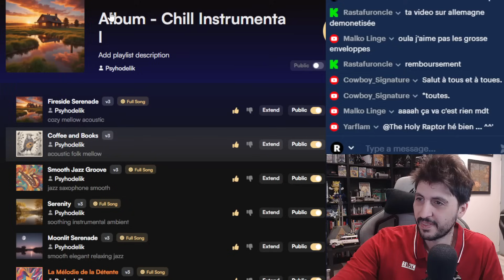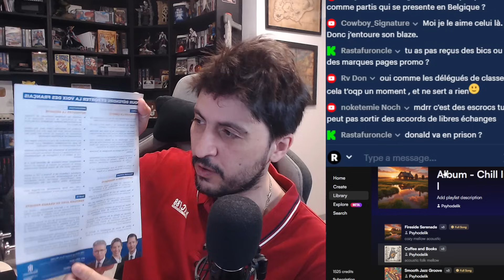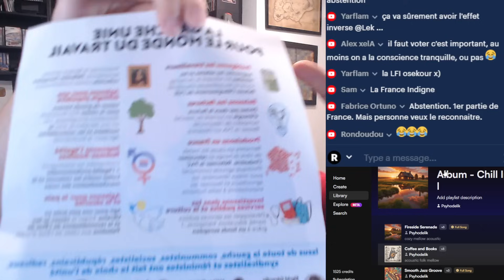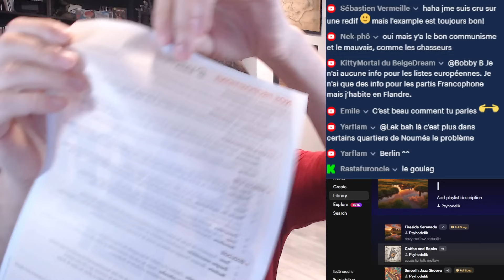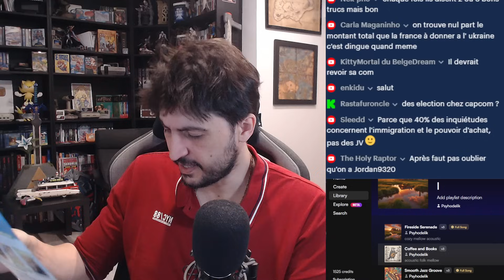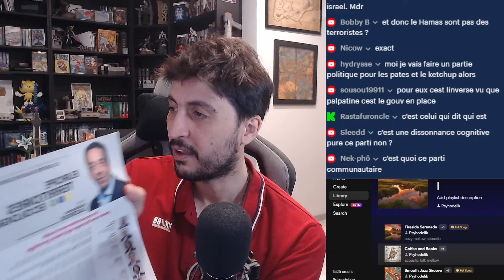EUROPÉENNES - ANALYSE DE CHAQUE PROGRAMME POUR LE 9 JUIN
- On analyse tout les programmes de tous les candidats pour les européennes de ce 9 Juin 2024... Et vous ? vous votez pour qui ?

00:00 - Intro
01:20 - Le Parti Socialiste - Glucksman
04:25 - Macron et Valerie Hayer
05:57 - La France Insoumise - Melenchon
07:34 - Les Republicains - Bellamy
12:30 - Le Partie Communiset - Fabien Roussel
17:25 - Le Rassemblement Nationale - Jordan Bardella et Marine LePen
21:20 - Lutte Ouvrière
25:50 - L'alliance Rural - Jean Lasalle
34:00 - Europe Ecologie
37:30 - Le Parti Animaliste
45:40 - Les Patriotes - Florian Philippot
53:35 - Les Jeunes Ecologique
58:47 - Reconquêtes - Marion Maréchal
01:01:05 - NPA Révolutionnaire
01:11:00 - Parti Radicale de Gauche
01:15:10 - Conclusion

Sources :